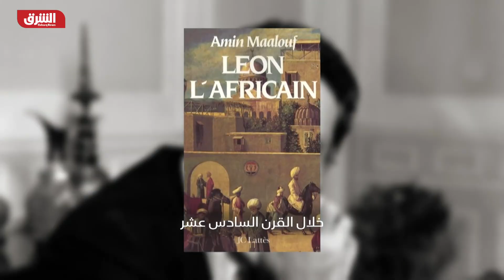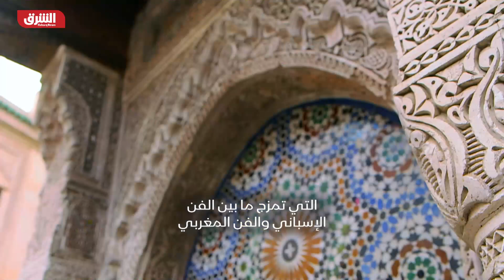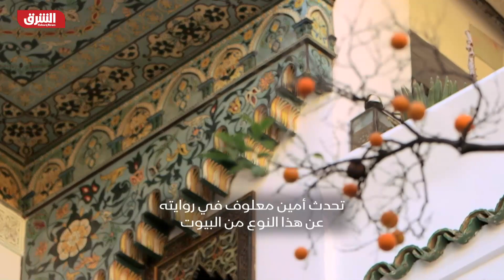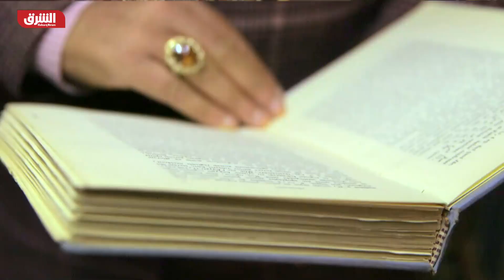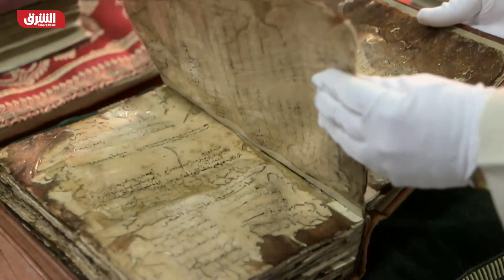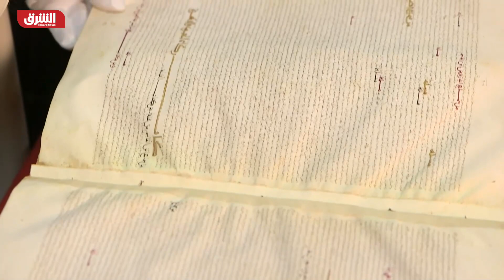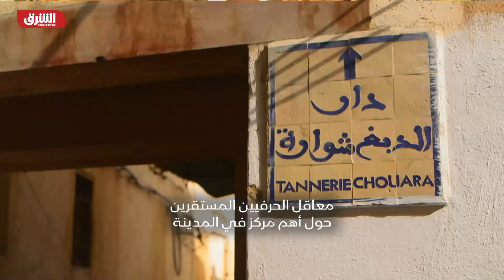فاس: ملهمة أمين معلوف - رحلة في اتجاه واحد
شغلت مدينة فاس الصوفية إحدى المدن الإمبراطورية أندلسية الهوى مكانة عالية في مجال المعرفة والروحانية، وكما في العصور الوسطى ما زال صوت حدوات البغال يرتفع اليوم في أزقتها التي يزينها الزليج الإسباني المغربي الذي تفنن مهاجرون من غرناطة في زخرفته